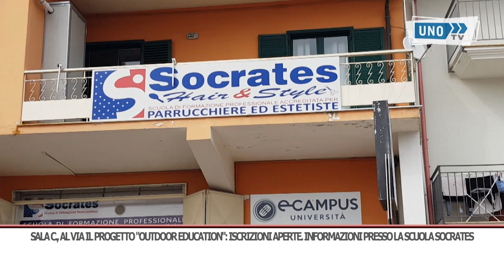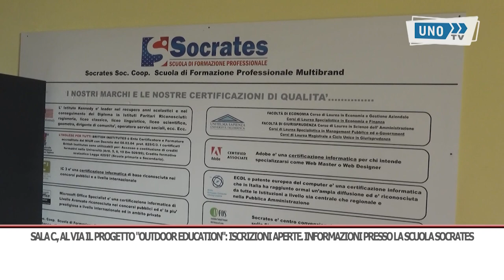SRV OUTDOOR EDUCATION SOCRATES